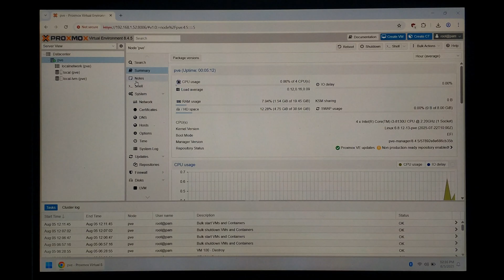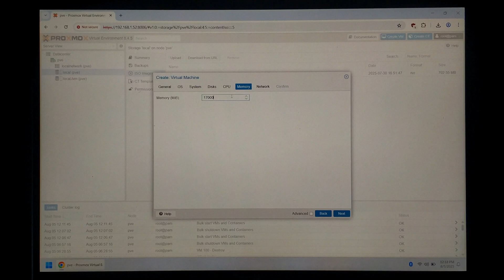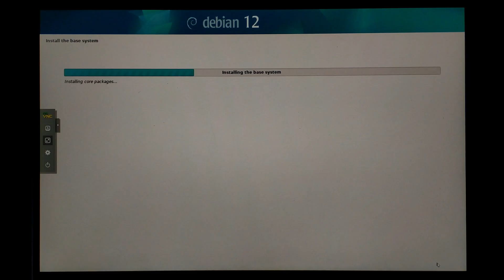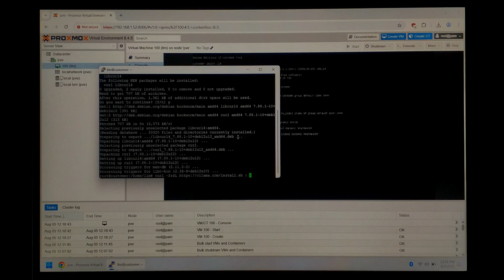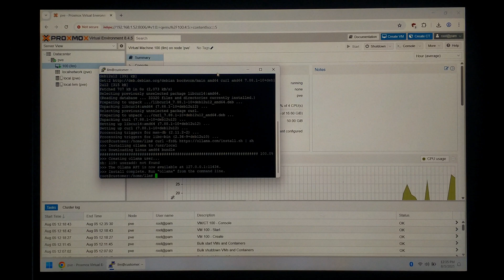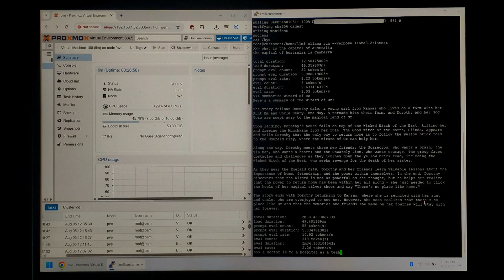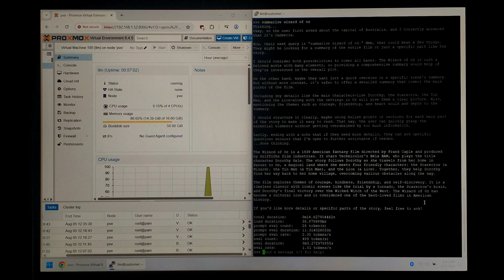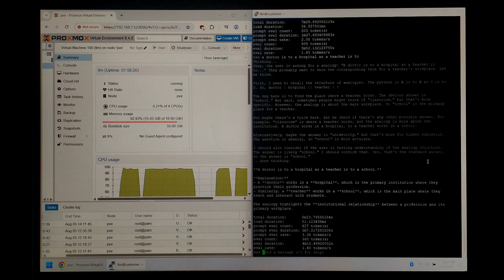Running LLMs Locally in CPU on our Low End Proxmox Laptop Server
Can you run Large Language Models on an older 8th Gen i3 8130u with reasonable speed?

0:00 Overview
0:34 Proxmox Server
1:00 Creating Debian VM
4:03 Llama3.2 Performance
5:40 DeepseekR1 Performance
7:11 Qwen3 Performance
8:12 Final Thoughts